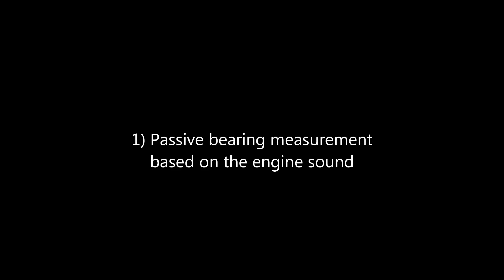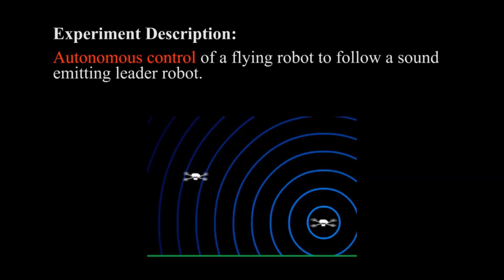On-Board Relative Bearing Estimation for Teams of Drones Using Sound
In a team of autonomous drones, individual knowledge about the relative location of teammates is essential. Existing relative positioning solutions for teams of small drones mostly rely on external systems such as motion tracking cameras or GPS satellites that might not always be accessible. In this letter, we describe an onboard solution to measure the 3-D relative direction between drones using sound as the main source of information. First, we describe a method to measure the directions of other robots from perceiving their engine sounds in the absence of self-engine noise. We then extend the method to use active acoustic signaling to obtain the relative directions in the presence of self-engine noise, to increase the detection range, and to discriminate the identity of robots. Methods are evaluated in real world experiments and a fully autonomous leader-following behavior is illustrated with two drones using the proposed system.